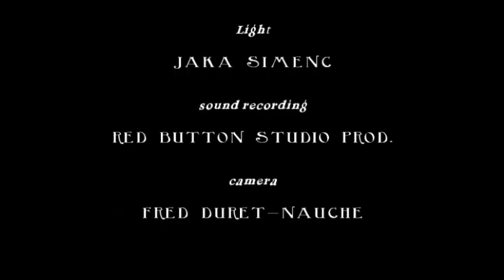Optical Illusion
Dioptria presents Optical Illusion,
the aburd monologs of semyon semyonovich.
Adapted from the texts and translations of Daniil Kharms
Barbara Bulatovic - Miguel Delgado - Thierno Diallo - Sebastien Fraboulet